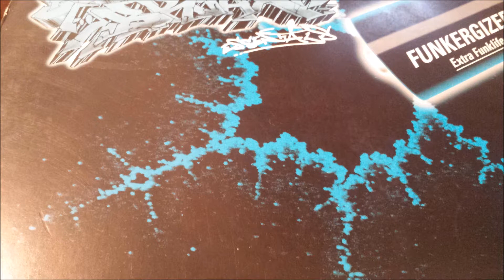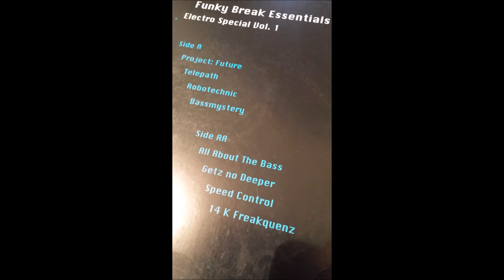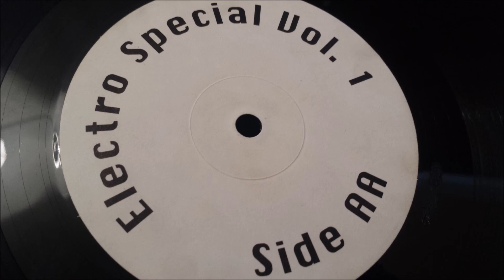Funky Break Essentials - Electro Special Vol 1 - 14k Freakquenz